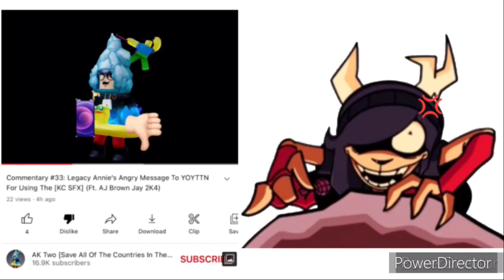Commentary #34: DarkLordOfChaos459’s Callout Video On Me (Ft. 1 User)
Featuring Red The EYHTSKUTTPTHDTC Hater